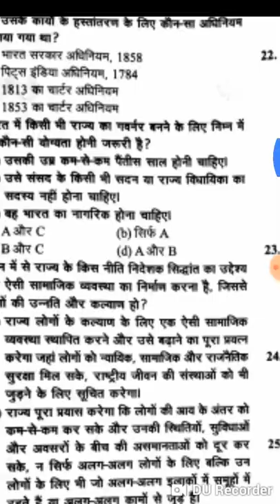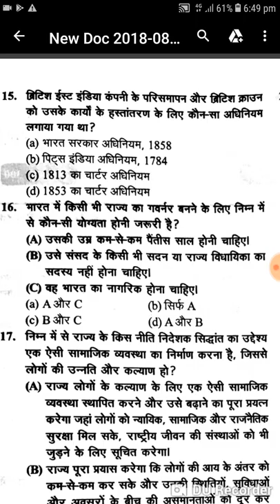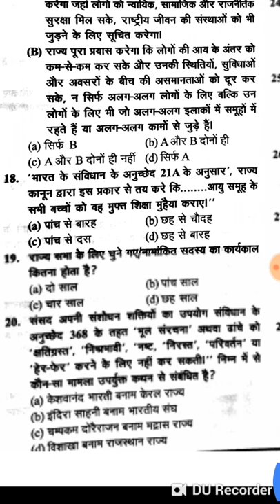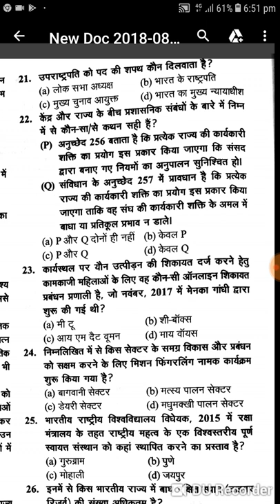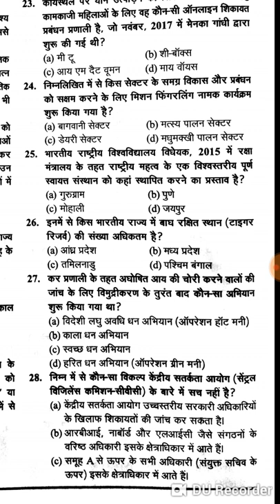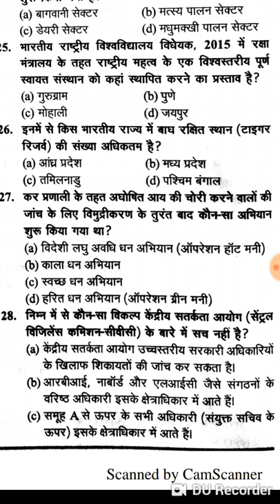टेस्ट न. 2।। GS Test Series|| G.K. Test|| UPPCS Test || UPPCS Model Paper|| General Knowledge Test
GK Tricks